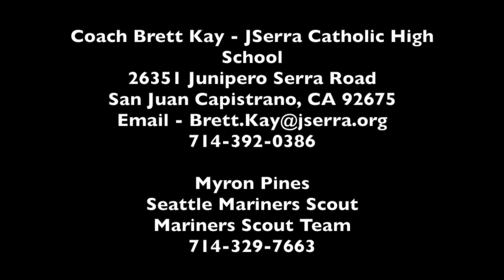STANFORD COMMIT Christian Molfetta - Baseball Recruiting Video - JSerra Catholic - Class of 2015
This video is about Christian Molfetta a 2015 grad from JSerra Catholic High School.